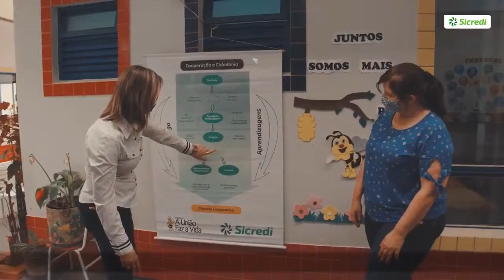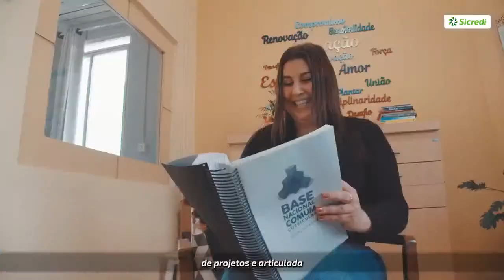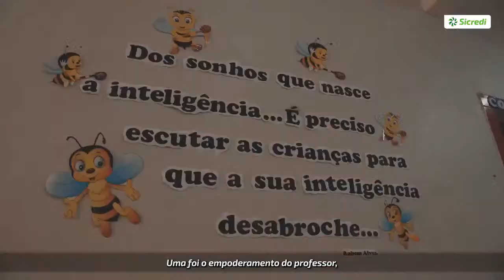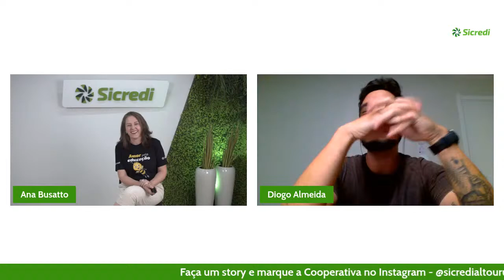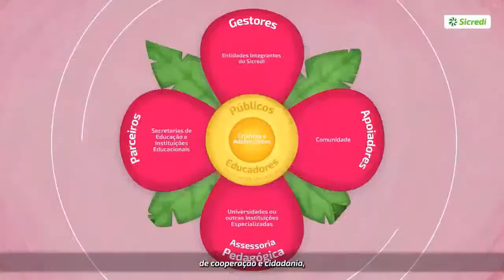Show humorístico | Vida de professor com Diogo Almeida